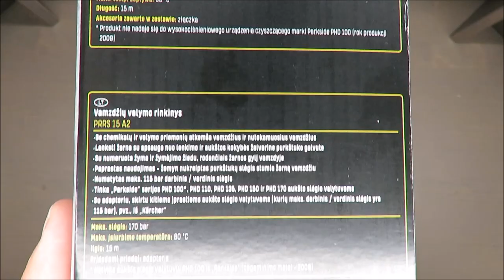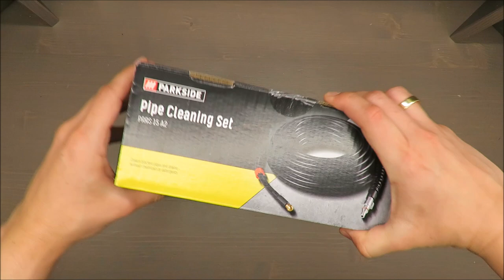Parkside Pipe Cleaning Set PRRS 15 A2 UNBOXING (Lidl 115 170 180 bar)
IAN: 327196

Features
Pipe Cleaning Set PRRS 15 A2
Clears blocked pipes and drains – without chemicals or detergents
Flexible hose with kink protection and high-quality brass nozzle head
With successive markings and marker rings to indicate progress through the pipe
Easy to use – the backwards directed nozzle pressure pushes the hose automatically through the pipe
Designed for a working / rated pressure of max. 115 bar
Suitable for Parkside Pressure Washers in the PHD 100*, PHD 110, PHD 135, PHD 150 and PHD 170 series
Includes adaptor for other standard pressure washers (with working / rated pressure of up to 115 bar), e.g. Kärcher